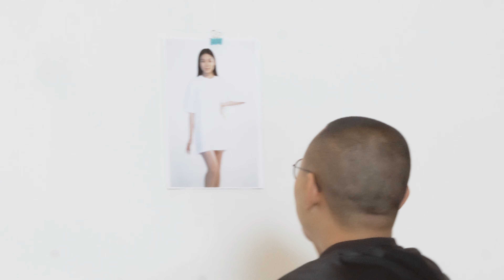Tsetse vs Amgaa (Teaser)